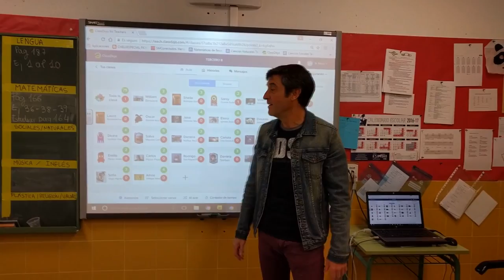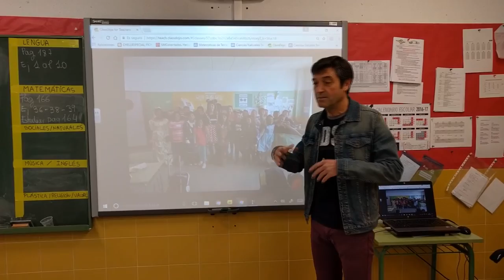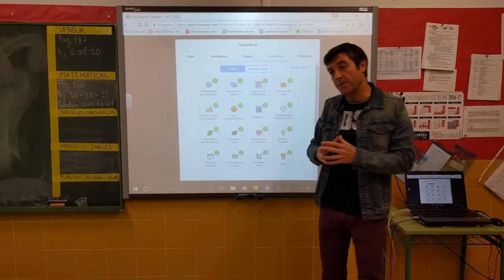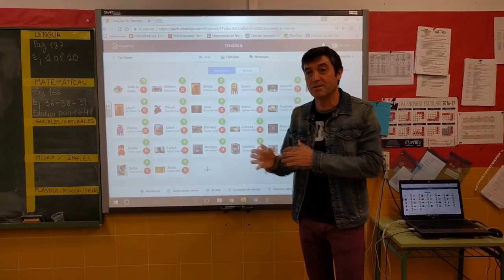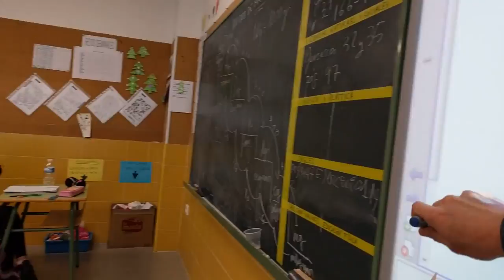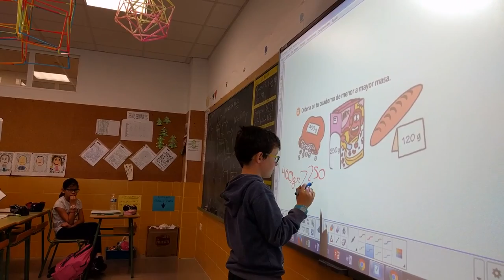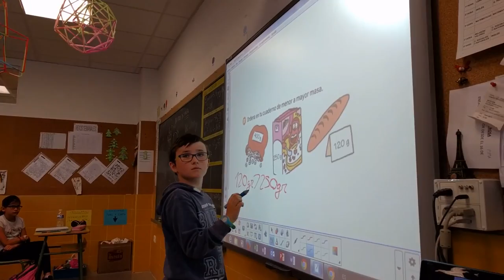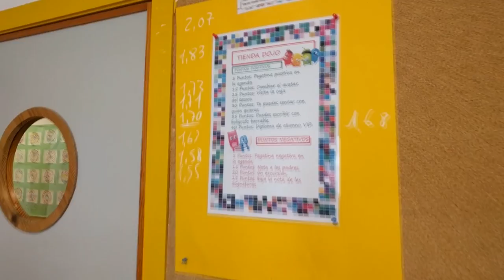classdojoquiroga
Breve descripción del uso de la herramienta Clasdojo en las aulas de tercero del C.P. Elena Quiroga de Santaander.